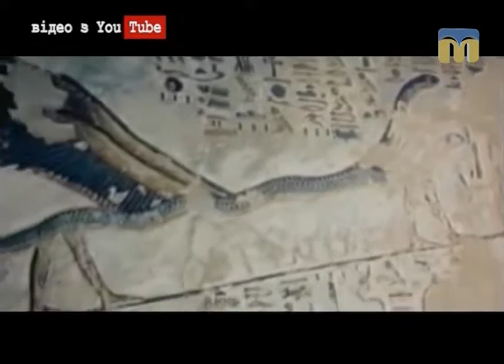Вперед у минуле. День археолога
Автор - Ольга Храпенко.